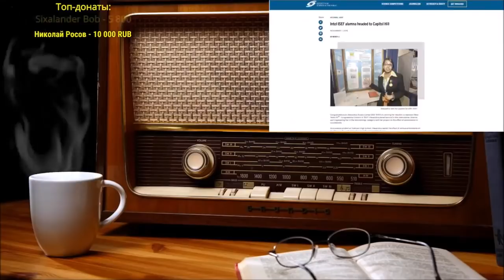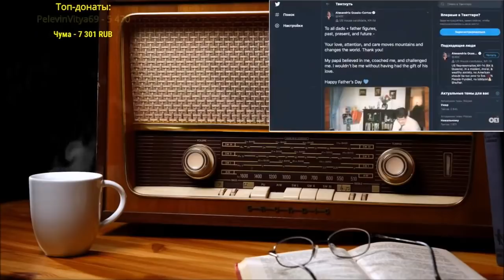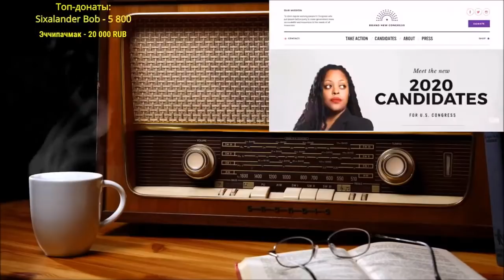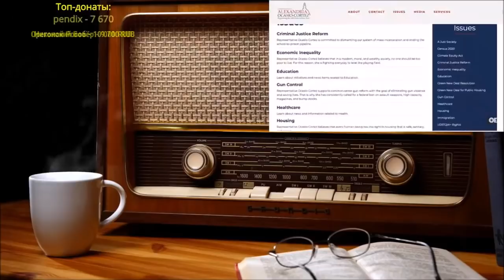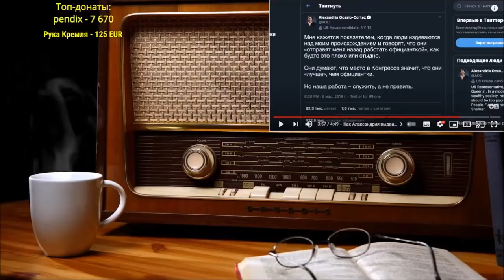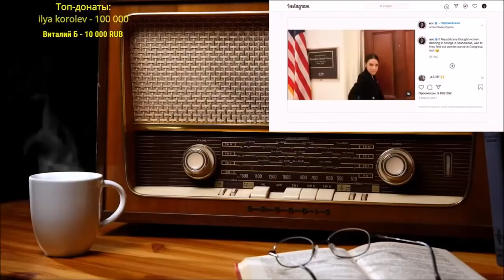Кто такая Александрия Окасио-Кортес | Ежи Сармат смотрит